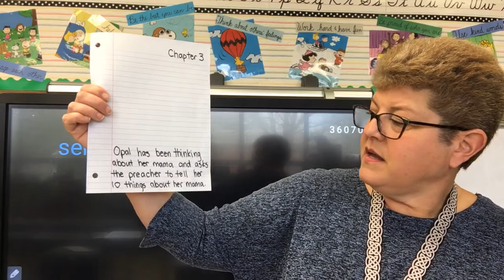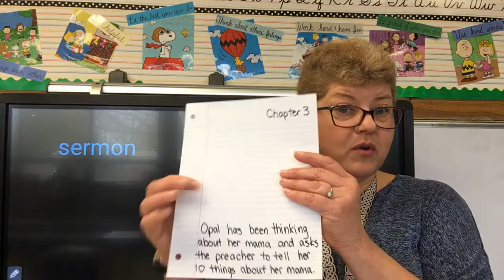Winn Dixie, Ch. 3